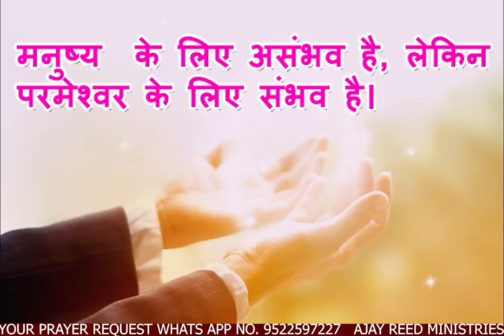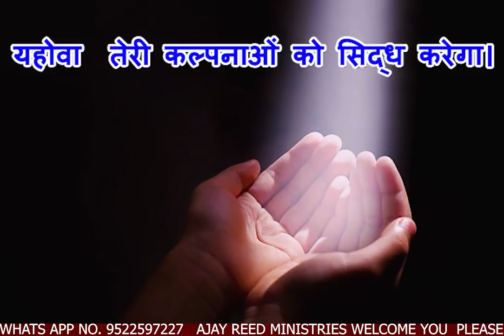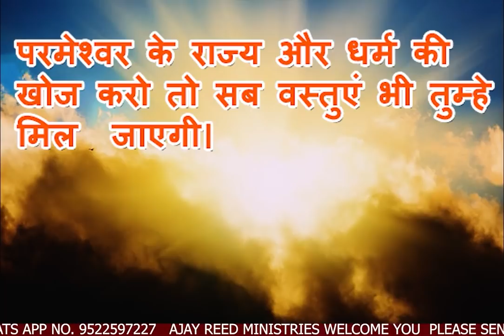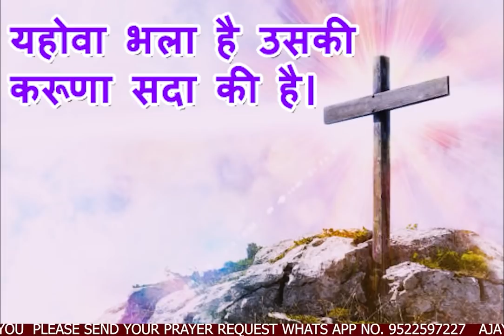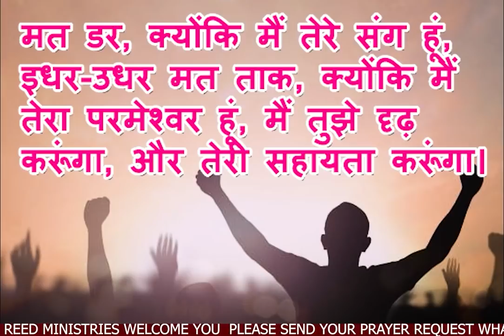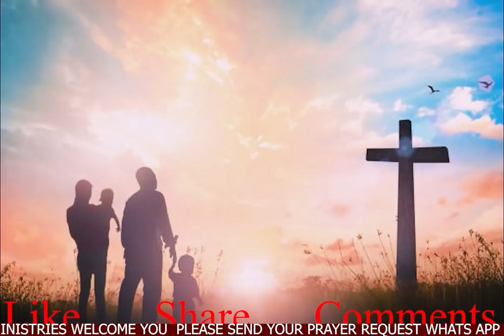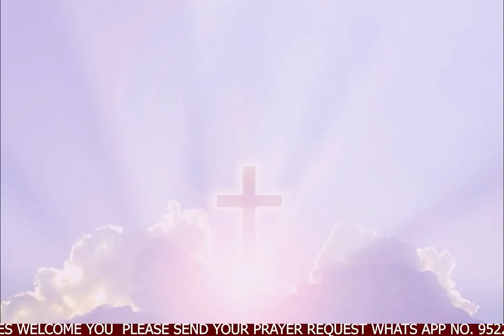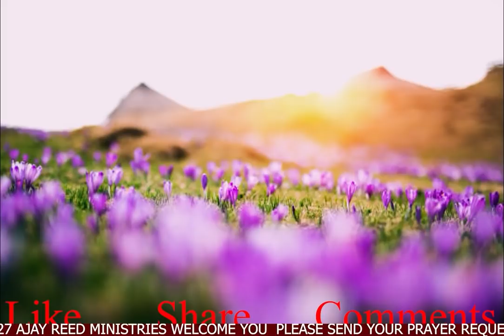सुबह की प्रार्थना/भविष्यवाणी/आशीष/चंगाई /बीमारों के लिए प्रार्थना/रात की प्रार्थना /MORNING PRAYER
We hope you are healthy, happy and always rejoicing in the Lord in the midst of these troubles.In this video we prayed possible to impossible to all troubles in your life.

सुबह की प्रार्थना/भविष्यवाणी/आशीष/चंगाई /बीमारों के लिए प्रार्थना/रात की प्रार्थना /NIGHT PRAYER

AJAY REED MINISTRIES

WELCOMES YOU🌹🌹🙏🙏

किसी भी व्यक्ति के जीवन में असफलता निराशा को लेकर आती है। जब कोई व्यक्ति अपने जीवन में व्यवसाय के क्षेत्र में नौकरी के क्षेत्र में वैवाहिक जीवन में पारिवारिक जीवन में सामाजिक क्षेत्रों में एवं अन्य क्षेत्रों में असफल हो जाता है तब डर  घबराहट निराशा दुख चिंता निर्बलता किसी भी काम में मन न लगना अकेलापन उसके जीवन पर छा जाता है। ऐसे समय में उसे सारे रास्ते बंद नजर आते हैं उसके जीवन में उम्मीद की कोई किरण नजर नहीं आती। उसे सब कुछ असंभव प्रतीत होता है। लेकिन पवित्रशास्त्र बाइबिल में लिखा है कि मनुष्य के लिए असंभव है लेकिन परमेश्वर के लिए सब कुछ संभव है। यदि आप इन परिस्थितियों से गुजर रहे हैं समस्याओं का सामना कर रहे हैं और आज सारी परिस्थिति विपरीत दिखाई दे रही है।

आज इस प्रार्थना को सुनकर और विश्वास के साथ ग्रहण करें, निश्चय परमेश्वर आपके जीवन की विपरीत परिस्थितियों को बदलकर आपके जीवन के असंभव को संभव करेंगे। और आपका जीवन सुख शांति और आनंद से भरपूर हो जाएगा।

जवानों के लिए प्रार्थना # चंगाई के लिए प्रार्थना#
डर दूर होने के लिए प्रार्थना # टूटते परिवारों के लिए प्रार्थना # चमत्कार की प्रार्थना चंगाई की प्रार्थना # आर्थिक श्राप और कर्ज के बंधन से छुटकारे के लिए प्रार्थना # सारी आवश्यकताओं के लिए प्रार्थना # डरावने सपने एवं बुरे विचारों से छुटकारे के लिए प्रार्थना ।

 AJAY REED MINISTRIES

 THE MIRACLES & DELIEVERANCE CHURCH
BHILAI(C.G)

Please send your prayer request

कृपया अपना प्रार्थना निवेदन भेजें

Morning prayer
Night prayer
BestspiritualmotivationalspeechHindi video